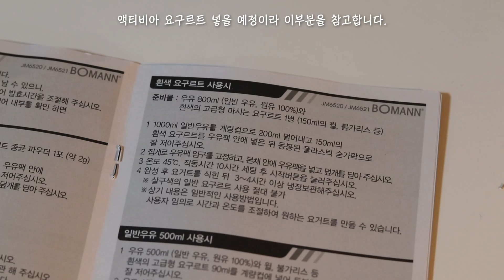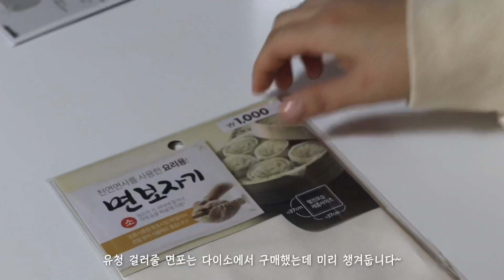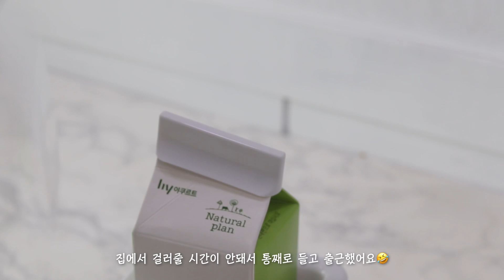VLOG#10 그릭요거트 만들기 이보다 쉬울 수 없다 | 보만 요거트메이커 언박싱 | 실패없이 만드는 홈메이드 그릭요거트 | 요거트 만들기 팁 | 요거트메이커 추천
💗 고화질 1080p로 보시면 더 선명하게 영상 즐기실 수 있어요!

매번 인터넷 주문해서 먹던 그릭요거트 먹는거 반 버리는거 반..
그래서 이참에 요거트메이커를 구매했습니다~
요거트메이커 핫템으로 요즘 sns에서 자주 보던 제품이라 고민없이 구매!
그리고 단번에 성공했다고 합니다!✨
이번 영상도 소소하게 즐겨주시면 감사하겠습니다~🥰

✏️ 요거트 만들기 팁은 영상에 담아보았지만 글로 남겨보자면
1. 실온에 우유를 보관해서 냉기를 빼주세요.
2. 요거트메이커 레시피에 충실하게 계량해주세요.
+ 유산균을 같이 넣어도 좋을 것 같아요
3. 액티비아 사과맛 넣으면 은은한 향이 나고 신맛이 안나요!
     요거트를 오래 돌리면 신맛이 많이 난다고 합니다 :)
4. 유청을 뺄때는 조금 큰 유리병과 다이소 면보 大자를 사용하세요!